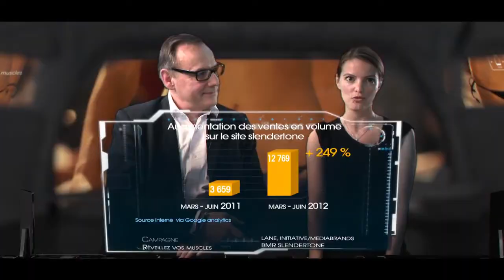ETUDE DE CAS - SLENDERTONE "Réveillez vos muscles"